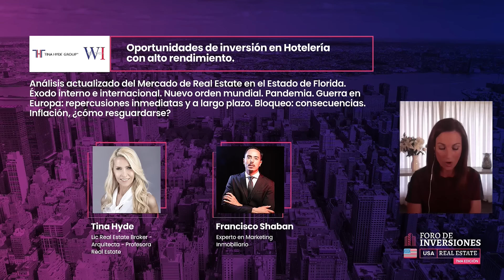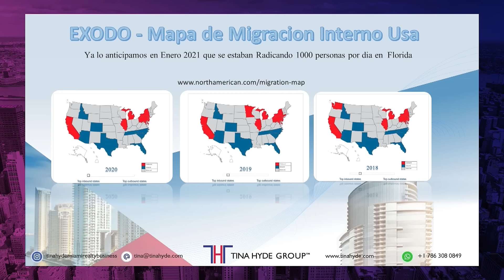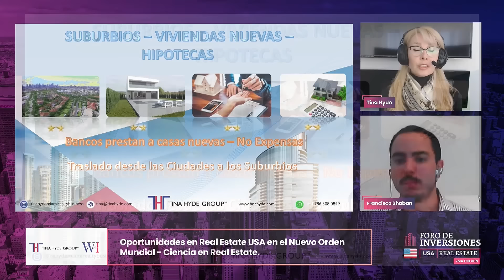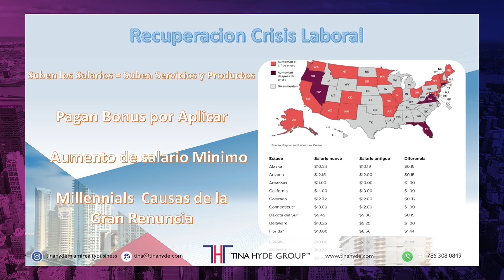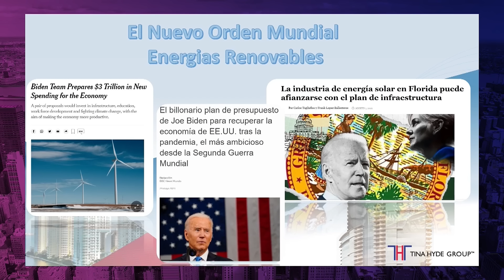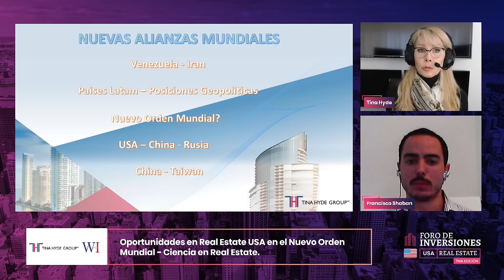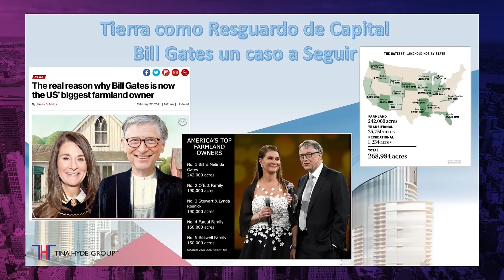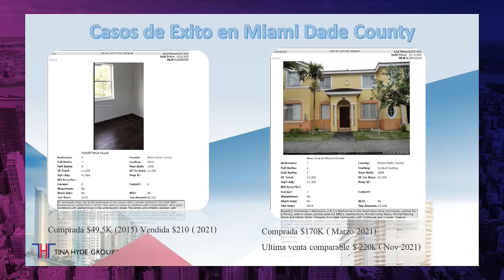FORO DE INVERSORES 2022 Grupo SyG - Expo Real Estate Argentina - Hilton Madero - Inversiones Miami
Foro de Inversiones 2022 - Version Online por el Grupo SyG - Expo Real Estate - Hilton - Puerto Madero - Buenos Aires - Argentina - Por que comprar en Miami - Inversiones en Real Estate - Nuevo Orden Mundial - Colapso Inmobiliario - Burbuja Inmobiliaria - Recesion Economica - Oportunidades de inversion - Veremos un colapso como en el 2008 - Pasos para comprar una casa en Florida -